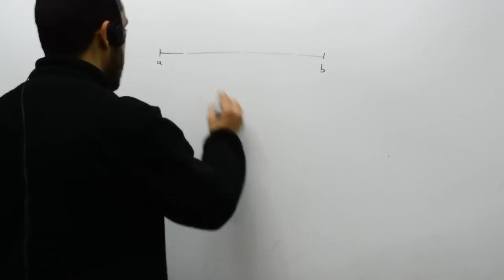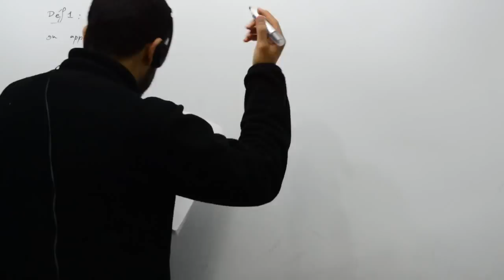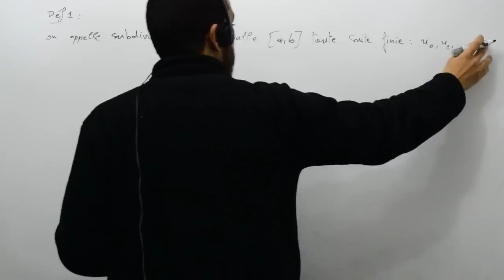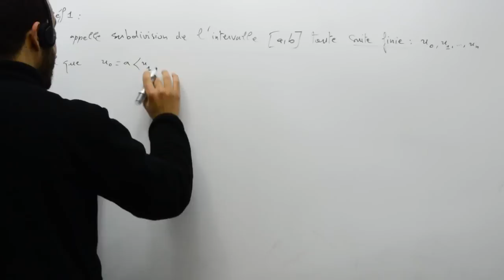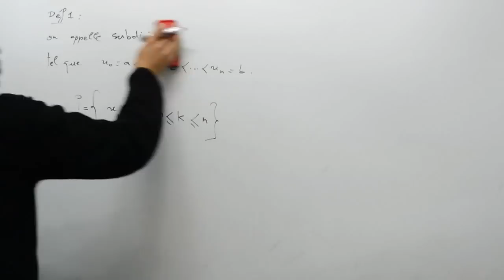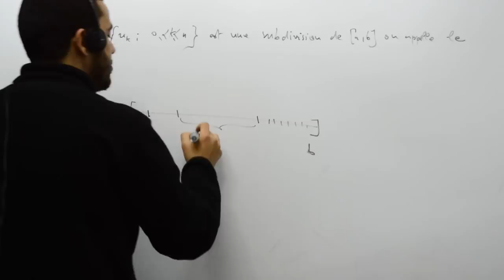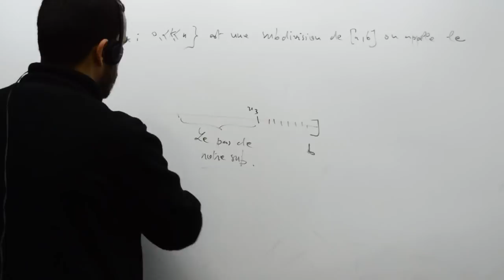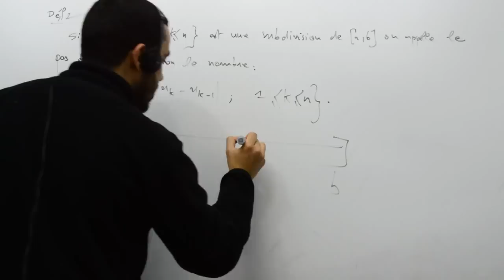Les intégrales de Riemann, qu'est ce qu'une subdivision, part 01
Prof: Mohamed.
Les intégrales de Riemann.